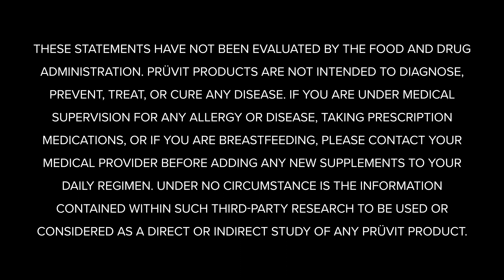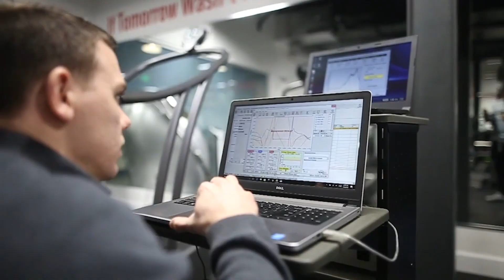How Ketones Work: To Retain Muscle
In this episode of Keto 101, KETO//OS® experts answer frequently asked questions! This week, the Ketone Conversation® focuses on How Ketones Work. Tune in to hear from some of the greatest minds in the keto space!

Dr. Ryan Lowery says, “_______ act as muscle builders. They actually trigger something known as muscle protein synthesis, very similar to how protein works.”

2.  COMMENT ON THIS YOUTUBE VIDEO before 11am EST/ 8am PST May 28, 2023 listing the completed FULL phrase above.

3.  PLEASE INCLUDE YOUR NAME and INSTAGRAM HANDLE IN THE COMMENT! Comments will always be withheld for the privacy of contestants.

4.  If you correctly finish the FULL phrase, BY FILLING IN THE BLANK, you are entered to win a FREE 20 day experience pack OR PRÜVIT SWAG, (SEE INFORMATION BELOW)!

*Please note, any country outside of US, CA, AU/NZ will receive swag due to shipping restriction